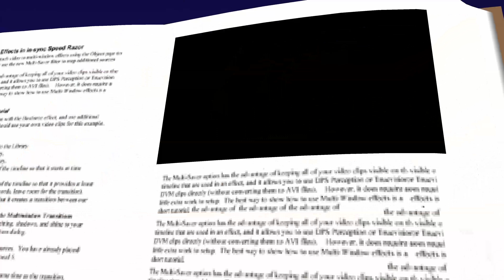Low Carb Thunfischpizza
Eine leckere Pizza ohne Mehl! Glutenfrei!

Zutaten:

6 Dosen Thunfisch im eigenen Saft
3 Eier
150g Gouda
1 Mozzarella
1 große Tasse passierte Tomaten
20 Kräuteroliven
Oregano
Salz+Pfeffer